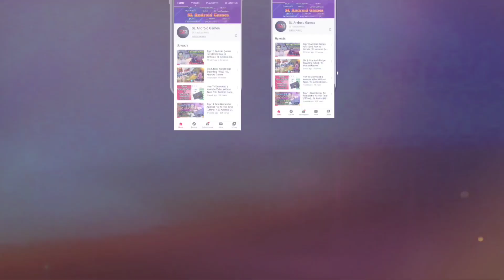Top 10 Android Games for 512mb Ram | SL Android Games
ATTENTION PLEASE !
--- සමහර Link වල waiting time එකක් තියේ. අහර විට අලුත් windows open වෙලා වෙන වෙන ඒවට යනව.එතකොට ඒ window අක අයින් කරල නැවට පෙර window එකටම යන්න.100% sure download කරගන්න පුලුවන් lins witarai මම youtube එකේ ඔයාලට දෙන්නෙ.Trust that ❤

--- Some links has a waiting time.Also it might be open another tabs in websites. at that time,close that new window and open previous window to Download In my youtube chanel not like other ones ... I provide you only 100% working games& links 🎮 .Trust on that ❤

01.
(Link එකෙන් playstore ගියාම not compatible with this device ආවොත් දාගන්න එපා.ඒත් සමහර 2gb ram phones වලත් ඔය සීන් එක එනව.ඒත් ඒවට ගැටලුවක් නෑ.but 512 එහෙම එන එක අවුල්.Samsung Galaxy S1 ,s1 Advance ,S2 .සිට ඉහලට ok.S - Series Ok

06.

08.

09.

10.